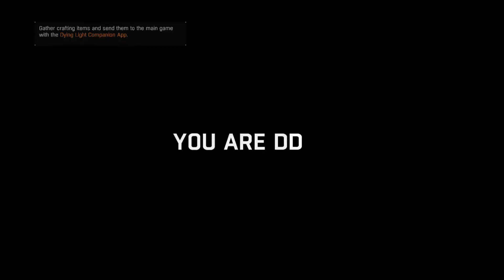Dying Light: The Following - Co-op Campaign Gameplay 2nd Player 2021 02 28 00 17 55